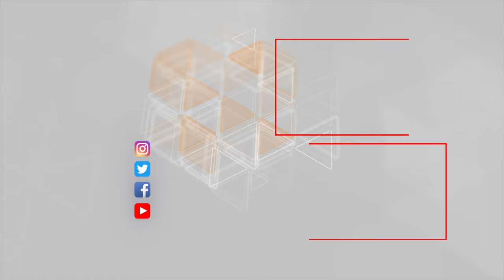Almaniyada azərbaycanlıların qaldığı yataqxana söküldü